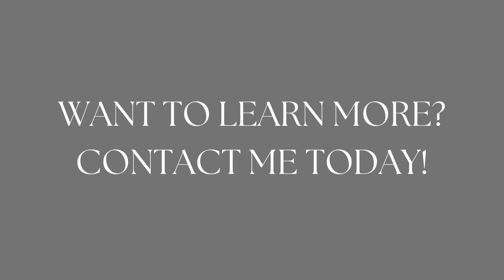Property Value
Have you ever wondered how your home value is determined?  Here is a quick overview of the major factors that influence your home price.  If you are curious what your home is worth, I am happy to do an price analysis for you.
Julie Bowman is a REALTOR with Pearson Smith Realty. She specializes in the Sterling area of Loudoun County.